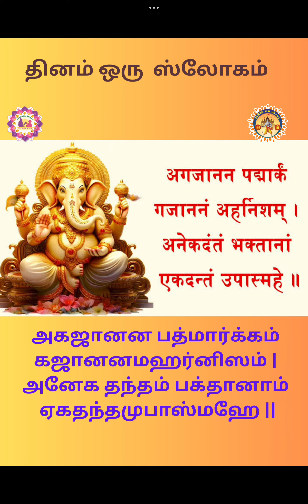தினம் ஒரு ஸ்லோகம் கற்போம் - 13 | ஸ்ரீ உப வே பூ மா ஸத்யராம் ஆச்சார்யர் | sathyaram - 9443514199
53/74 - Bungalow Street ,

SALEM - 636001.

Tamil Nadu.